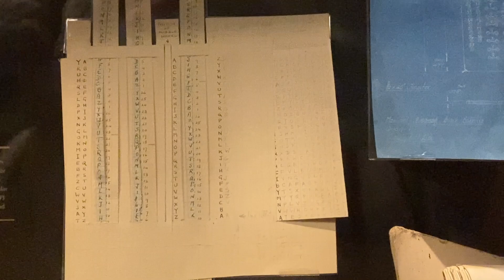The Knitting Project Vlogtober 14th October 2023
Hello Welcome to Vlogtober 2023! This should be full of family life here in my little bit of Surrey along with crafting and cooking and maybe even some house tidying!

Thank you for joining me again this year x